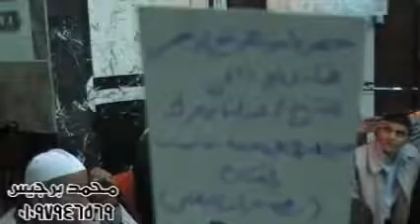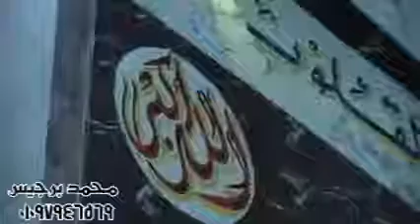إبتهال الشيخ على الحسيني